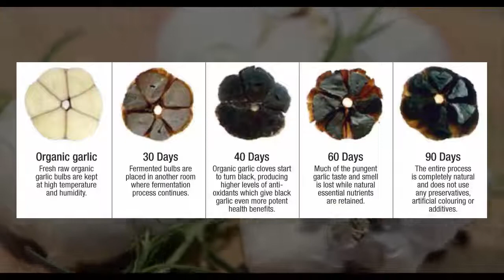Black Garlic – The Health Benefits of The Amazing New Superfood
This root bulbous plant and also the onion belong to one family, but garlic is drawing more attention due to the specific look, intoxicating taste and flavor and due to its many unbelievable health benefits. Lots of people are not familiar with allicin, which is very significant and the powerful compound of this veggie.

The compound allicin has antibiotic natural property, and is the main ingredient responsible for the anti-bacterial, anti-fungal and anti-viral properties of the garlic. Allicin is isolated from raw garlic. However, it is not a separate compound. It’s isolated with a reaction when the cloves of the garlic are crushed.

This compound is rich with sulfur and it is capable to destroy all the bacteria and toxins from the organism. It is very powerful and can provide total detoxification of the organism. The occurrence of the reaction is seen if the tissues are crushed and allinase and alliin react, forming the so wanted and needed allicin.

The intoxicating aroma of this plant, is due to allicin. However, the aroma doesn’t stay for a long time. This means that after about an hour, after the cloves have been crushed, allicin is breaking down so the process of getting active amount of allicin is very difficult. The same applies for cooking or other methods of the preparation of garlic. A breakdown of this very powerful substance can be caused. Therefore, why don’t consume it in raw shape?

If you want to get active allicin in enough amounts, you should consume it raw or should crash the garlic by chewing. Although is an experience that can be unpleasant it is nothing when it is compared to the health benefits that you will get.